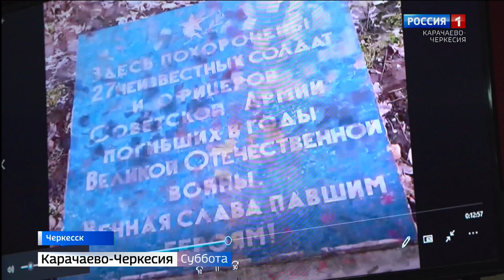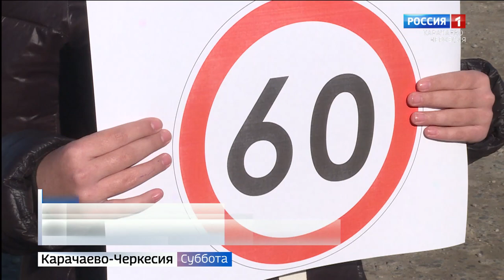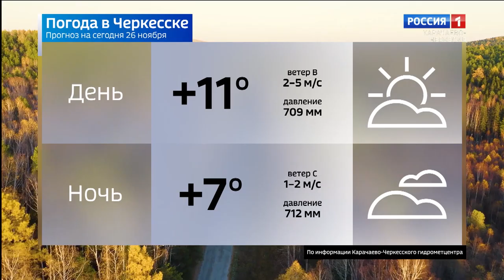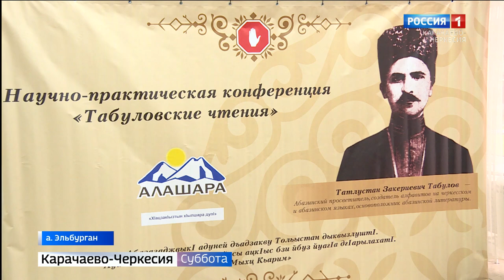Вести в субботу. Карачаево-Черкесия 10.12.2022